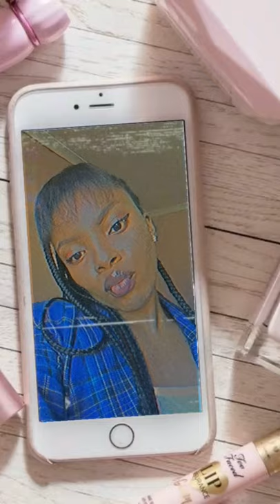Audio Visual Slide Show || Lockdown not knocked out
This is a short audio visual slide show put together by myself. This clip include some of vlogs for the past weeks and my day to day routine during this lockdown period.